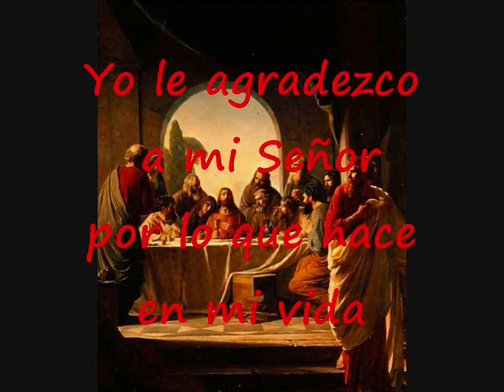Él Me Levanta Con Amor Pista